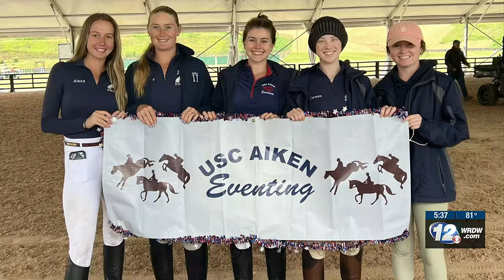USC Aiken Eventing Team wins in North Carolina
The team is taking home their first title after an impressive score over the weekend.